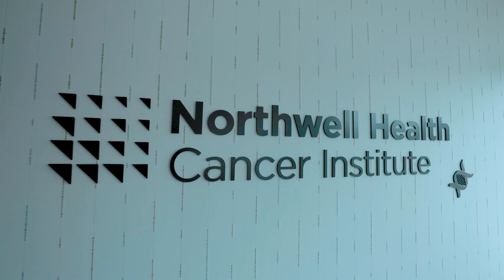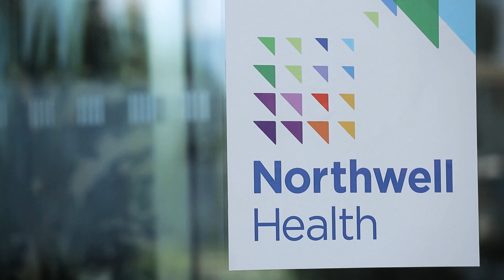Dr. Richard D. Carvajal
Richard Carvajal, MD, is a leader in rare melanoma research and early phase drug development. As deputy physician-in-chief and director of medical oncology at the Northwell Health Cancer Institute, Dr. Carvajal leads all hematology and medical oncology programs across Northwell’s cancer network, the largest in New York State. Dr. Carvajal is also the R. J. Zuckerberg Chair in Medical Oncology and professor of medicine at the Donald and Barbara Zucker School of Medicine at Hofstra/Northwell.